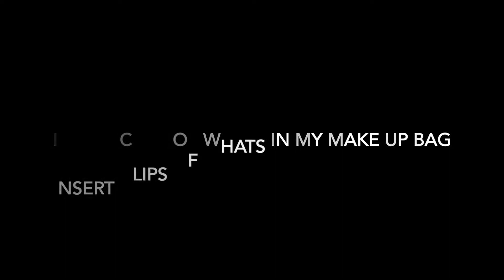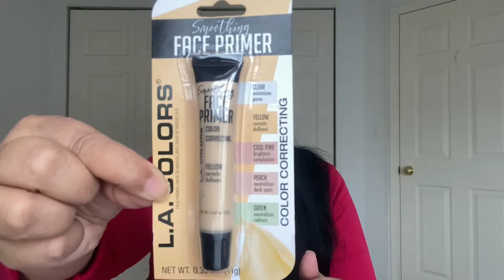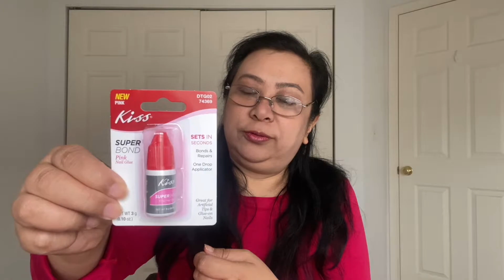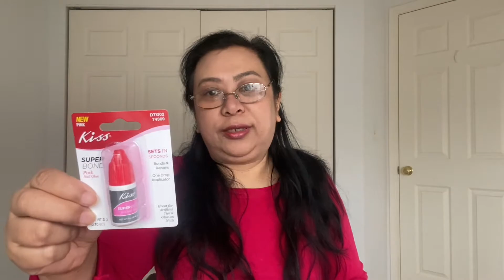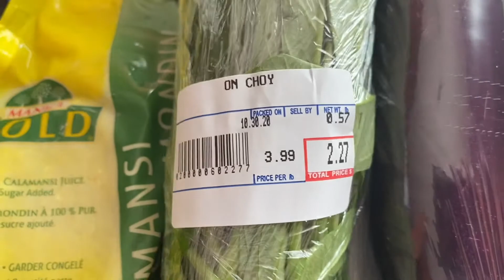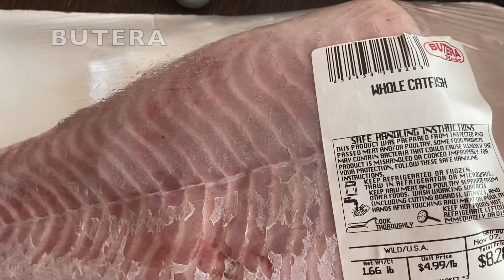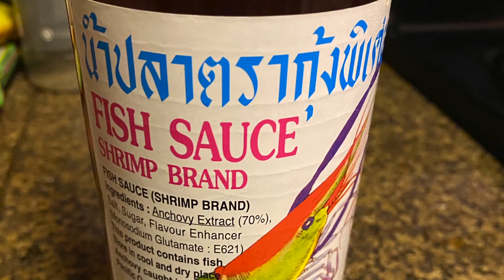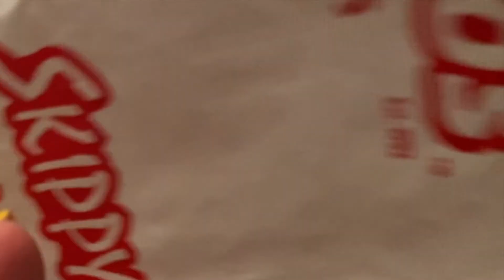PINAY"S IN US: WHAT'S IN MY MAKEUP BAG + BAKED FISH - 💕 Marie Vlogs # 49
Hi guys,

Sanford Design Ebony  Jet black extra smooth eyeliner 14420
Wet N Wild Blush Coloricon blusher
LAC matte lipstick CML470 Starlet
LAC Eyeshadow -LA Colors
Sassy+ Chic Emery board
Compact Ombrea Paupieres ( ALMAR)
Sonia Kashuk- Eye on neutral-02 (eyeshadow palette)
Maybelline New York Master Prime by Face studio
HD flawless setting powder (Absolute New York)
Nail Polish:
-  Sally Hansen -UnbreakableHeart 470
 - LA Colors Colorlast CNP8 Endless
Provence Beauty- Aloe & rosewater Balancing FaceMist
Garnier Fructis Style Flat Iron Perfector Straightening Mist
Wilderness Territory body lotion-enriched with Cucumber & Tea extracts
LA Colors conceal correct CBC S389 yellow
Impress press on manicure-oval edition
Kiss Super Bond Pink Nail Glue DTG0274369
Aroma Guru Peppermint roll on
Nicole Miller New York- Moonbeam Highlighter Compact
Rimmel London -Exaggerate Lip Liner full color 102
Rimmel London Soft roll -Kajal eyeliner pencil 071 pure white
Andrea starter kit Black 53
lashes,lash adhesive,applicator
ELF Undereye Concealer & Highlighter

Smoked Round Scad Galunggong
Manila Gold Calamansi
Kangkong
Eggplants

Driscoll strawberries
Chicago HotdogVienna beef franks

Whole catfish

Baked Catfish Recipe:
Dice and mix Tomato (optional),Onion,Ginger
add some fish sauce SHRIMP BRAND
Line baking pan with foil
Pre heat oven to 380 F
Put half tomato mixture on top of foil
Put the fish over tomato mixture
Pour Olive Oil,
add sinigang mix (mamasita)
Top with the remaining tomato mixture
Fold the foil over
Bake for 40 minutes and serve.

MARIEVLOGS

💕 Marie